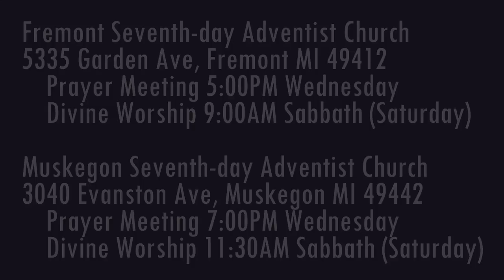The Weeping Prophet Jeremiah 30:18-22 Promise of Restoration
What message does god send to those who have gone into captivity?